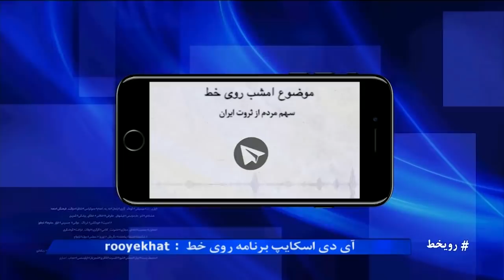سهم مردم از ثروت ایران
سهم مردم از ثروت ایران چیست و کجاست؟ سران جمهوری اسلامی چه سهمی از دارایی‌ها و ثروت ایران می‌برند؟